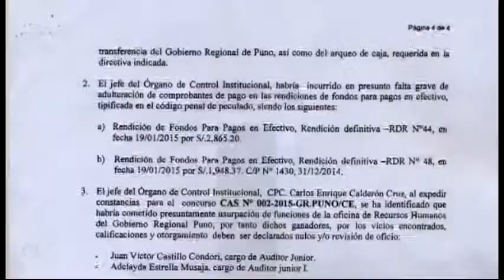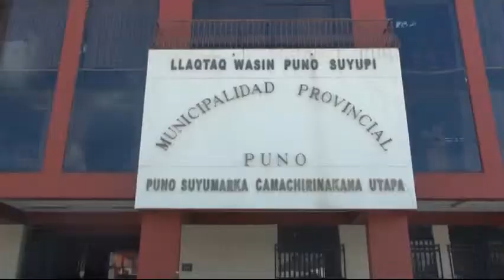AVANCE FORO DOMINICAL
Jr. Lima #723 - Puno Perú
RPM: #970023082 / RPC: 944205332 / Fijo: 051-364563
NOTICIAS PUNO
DEPORTES PUNO
AL DIA
FORO DOMINICAL
EL PICA PICA